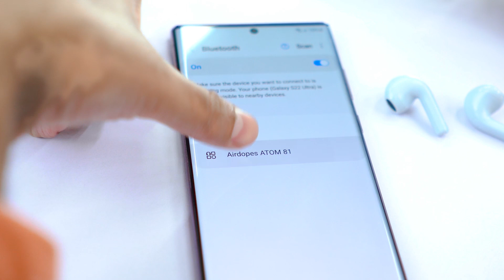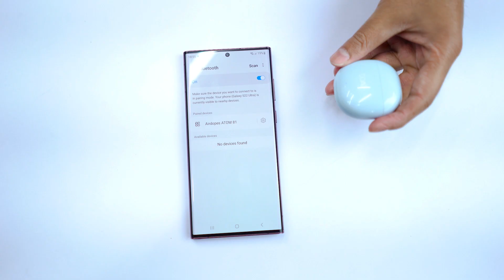boAt Atom 81 - Unboxing & Review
boAt Airdopes Atom 81 offer a total playtime of up to 50HRS.
With the ENx Tech enabled Airdopes Atom 81, that cancels out unwanted background noises during calls.
the best thing I have experienced is that 13mm driver loud sound.
and it's BEAST Mode for low latency(50ms) so that your gaming sessions always stay smooth.
the boAt atom 81 earbuds can garner up to 60Min of playtime in just 5Min of charging.